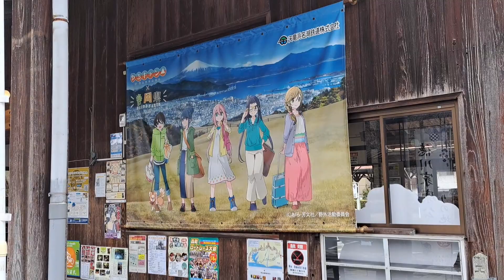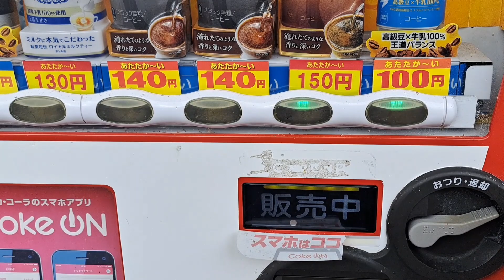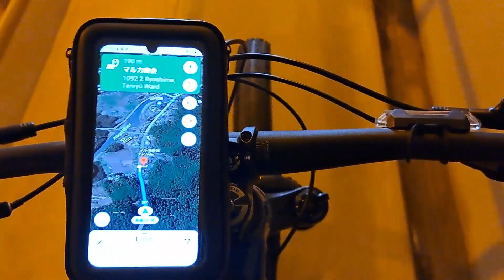Japan's Countryside MTB Touring | Chingskie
Visiting the countryside of Hamamatsu shizuoka around the Tenryū river.